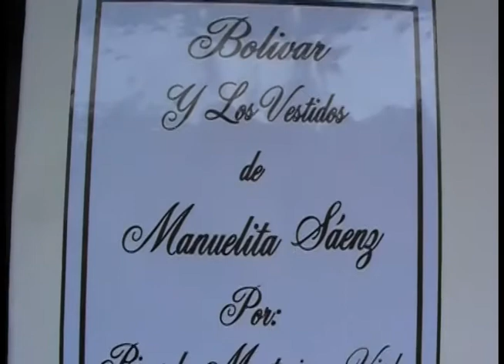Muestra pictórica en Museo de Girón en honor a Bolivar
El 24 de julio se cumplieron 231 años del natalicio de Simón Bolívar, con este motivo, el día 25, en el museo histórico Casa de los Tratados se desarrolló el acto conmemorativo, en el que se  inauguró la obra “Bolívar y Manuelita Sáenz” del artista plástico cuencano Ricardo Montesinos, que permanece abierta gratuitamente para todo público.